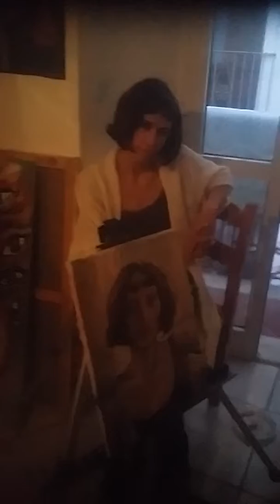Riccardo Giuseppe Tropea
Al opera